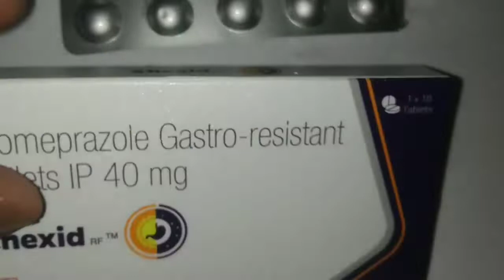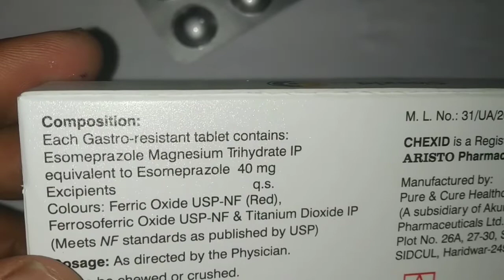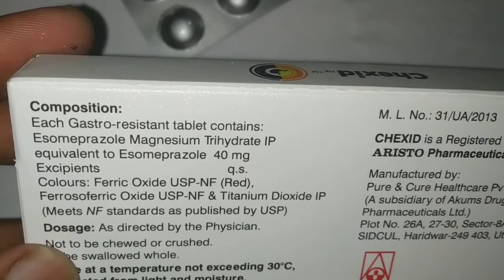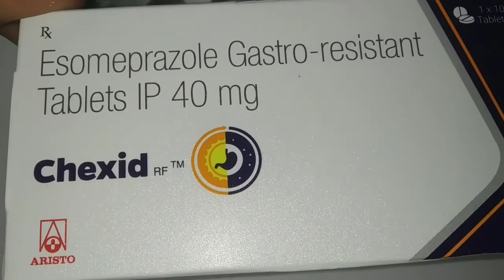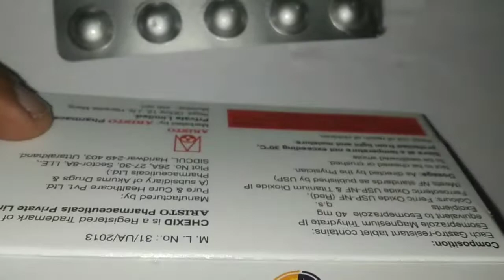Chexid Rf Tablets..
Chexid Rf Tablets Uses.
Composition :- Esomeprazole Magnesium..40 mg.